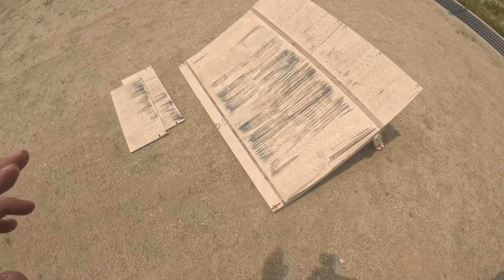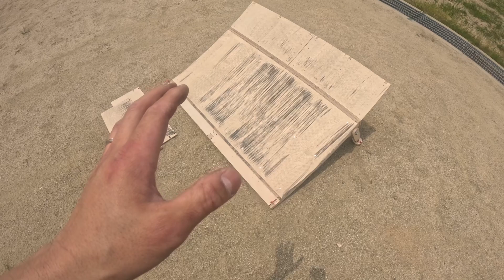국내 1탑 점프대🚀🚀🚀 Henmay 점프대!!!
HENMAY SUBCULTURE FURNITURE.

극강 점프대 헨메이 🤙🤙🤙